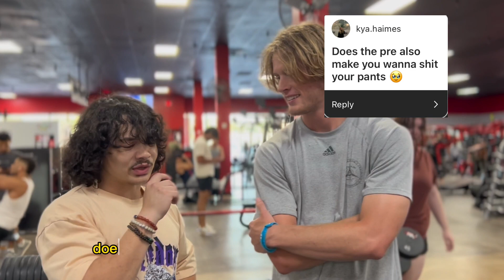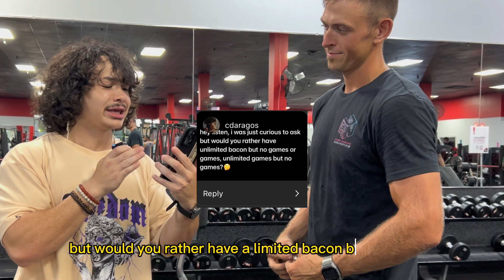GYM IS FUN!!